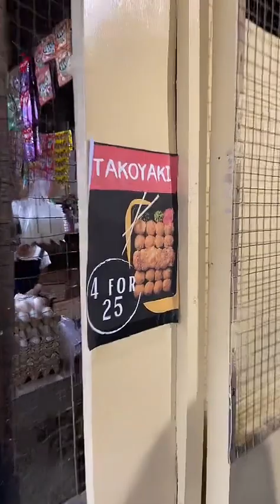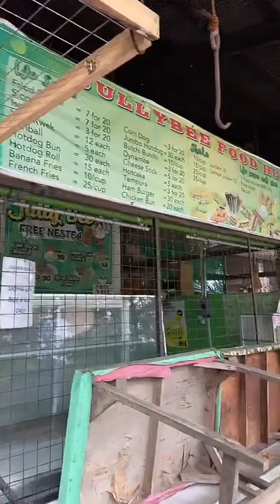Mangaon tag Takoyaki feat. ang Gwapa nga Tag Iya 😊